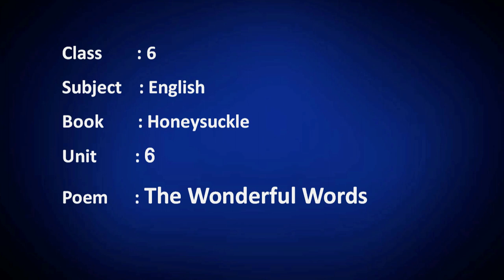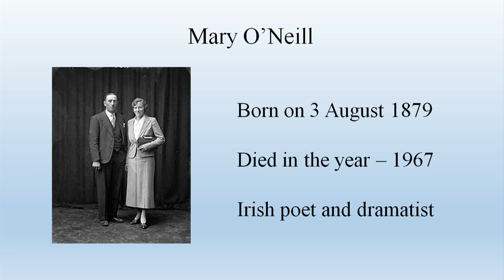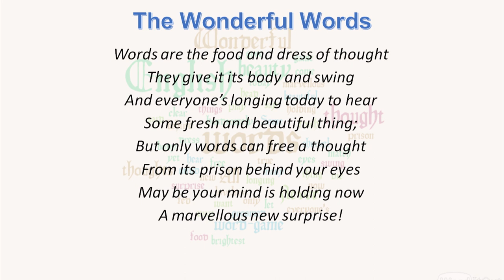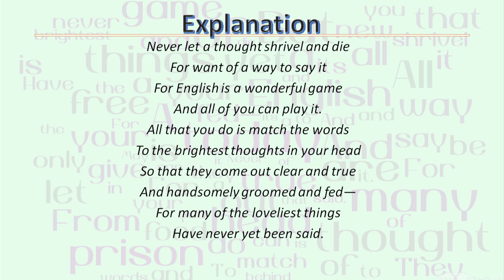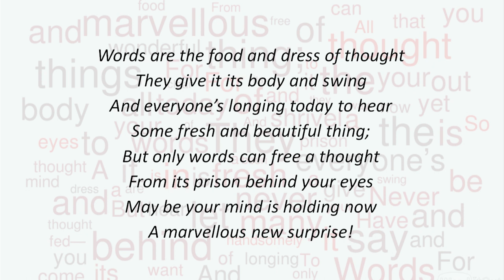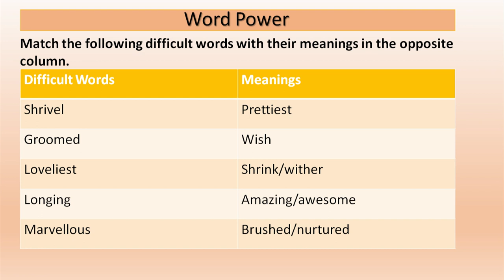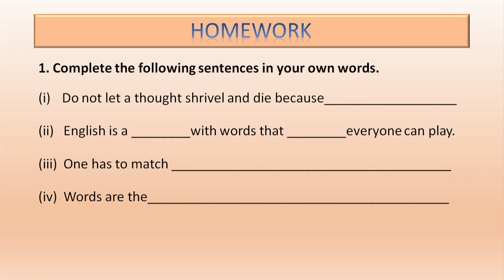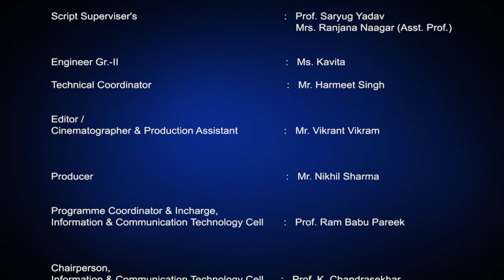Class 6, The Wonderful Words (Poem)